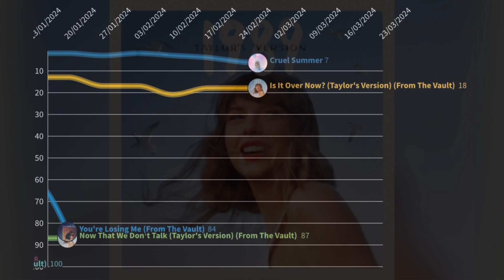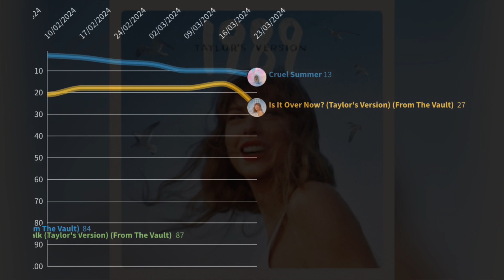Taylor Swift | 1989 (Taylor’s Version) Billboard Hot 100 Chart History (2023-2024) (Updated)